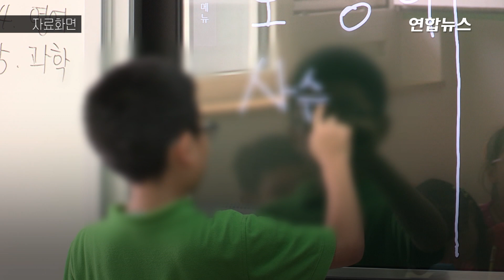연말보다 연초 생일이 유리?…"둘째일수록 1월 출산 확률 높아" / 연합뉴스 (Yonhapnews)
(서울=연합뉴스) 아이를 낳아본 경험이 있을수록 자녀가 연말보다는 연초에 태어나도록 출산 시점을 조절한다는 연구결과가 나왔습니다.
    연말 출생아는 태어난 직후 한국 나이로 바로 두 살이 되고, 또래와 비교해 발육이나 발달 면에서 뒤처질 가능성이 높은 것이 주요 원인으로 꼽히는데요.
    2010년 취학기준일이 변경된 이후로는 출생순위에 따른 연초 출산 선호 경향이 한층 두드러진 것으로 나타났습니다. 자세한 내용은 영상으로 확인하세요.